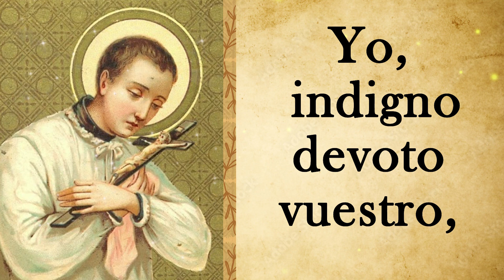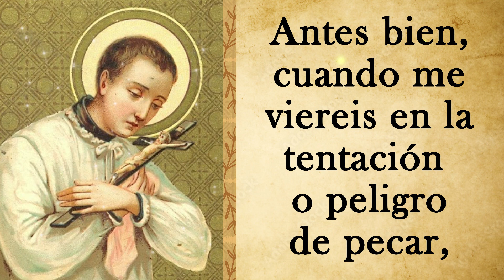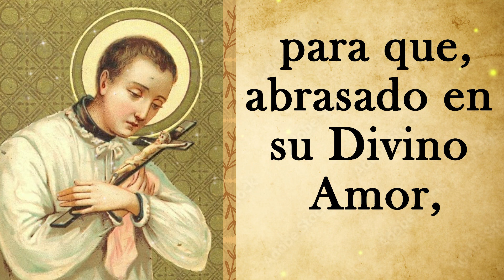Oración para ser Casto (San Luis Gonzaga)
Oración antigua a San Luis Gonzaga para alcanzar la virtud de la castidad, tomada de un libro antiquísimo de oraciones a los Santos.
Hoy 21 de junio celebramos la Fiesta de San Luis Gonzaga. Compartimos esta bella oración para ser castos con ayuda del Castísimo Luis, quien no cometió jamás ningún pecado contra la pureza y toda su vida vivió como un Ángel. Pidámosle al Patrono de la Juventud que ayude a tantos jóvenes perdidos en la impureza, para que puedan salir de la oscuridad de sus bestiales pasiones, con el fin de que puedan salvar sus almas.
¡Oh, Luis, casto y puro, rogad por nosotros!

Oración de la Santa Iglesia Católica para ser puros. Pureza de alma y de cuerpo. Mantener los ojos castos y puros. Oración de la mañana, miércoles 21 de junio. San Luis Gonzaga, intercesor para conseguir la pureza, castidad y virginidad. Oración católica antigua para rezar. Misa Tridentina en Colombia, Bogotá. Sedevacantista.